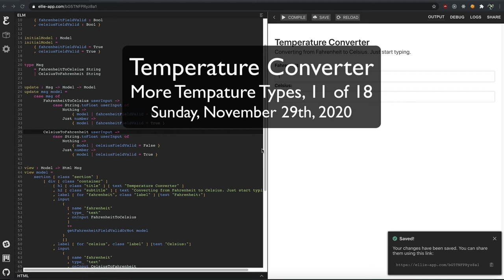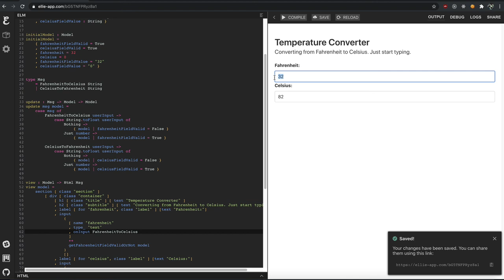Temperature Converter in Elm & Bulma - More Types - 11 of 18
We build a Temperature Converter in Elm and Bulma.